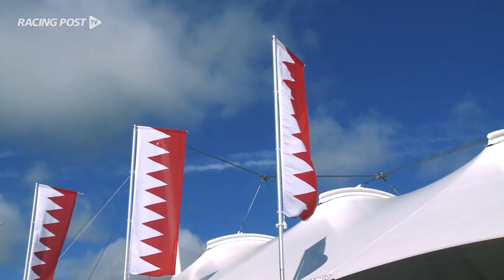Qatar Goodwood Festival Day One